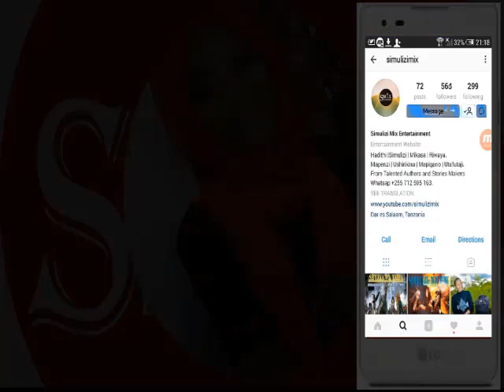SIKIO LA KUFA 25 ~Simulizi ya mapenzi na Maisha Na Director Oen-@Simulizi Mix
STORY:
PREPARED BY: SIMULIZI MIX ENTERTAINMENT
WRITTEN BY: LOVI PIUS KIJOGOO
VOICE OVER BY:DIRECTOR OEN